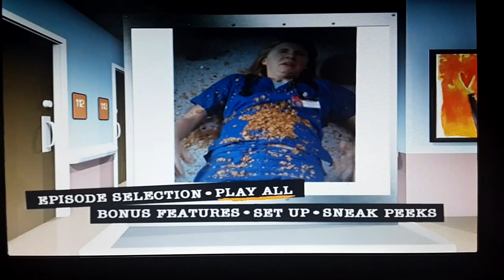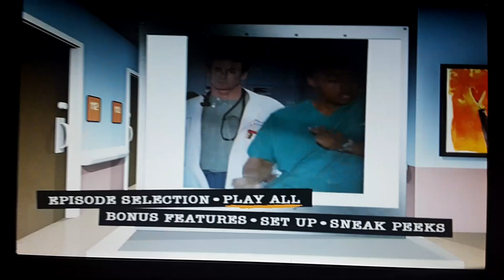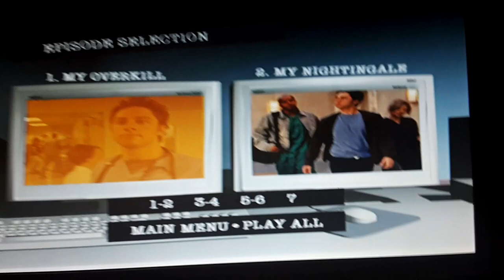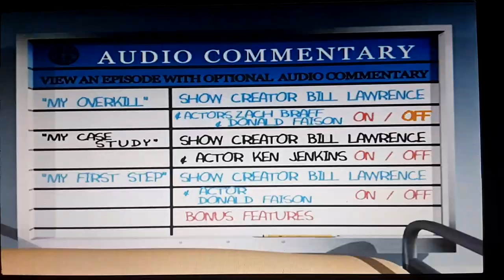Scrubs: Season 2 (2002, 05) DVD Menu Walkthrough